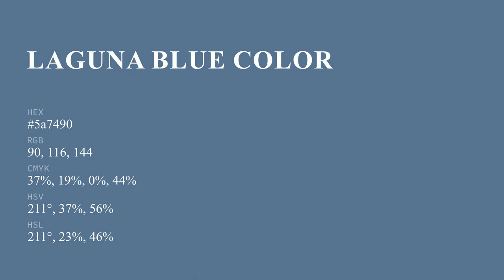Laguna Blue color 5a7490 hex color - Blue color - Warm color 5a7490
What color is Laguna Blue ? 5a7490 hex color - Blue color - Warm color 5a7490

Hex 5a7490 Color Code is also known as Laguna Blue color.